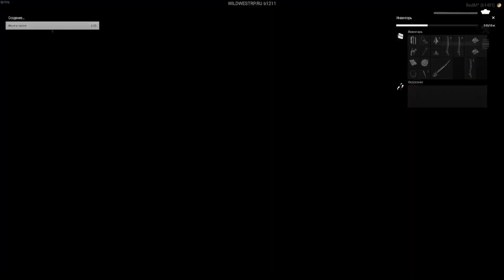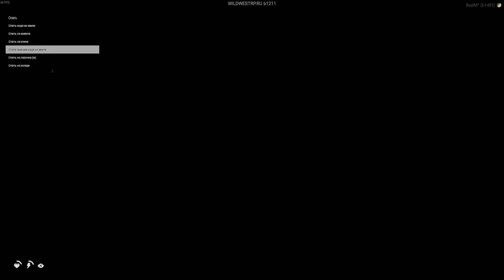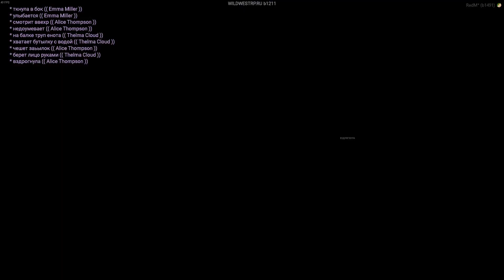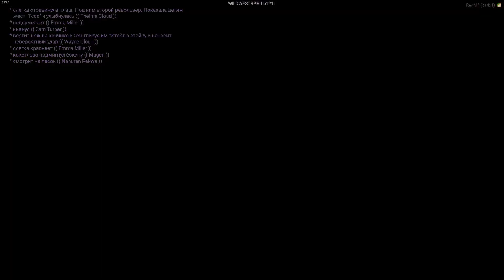Mugen Red Dead Redemption Wild West Roliplay RDR 2 RP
Wild West Roey Play